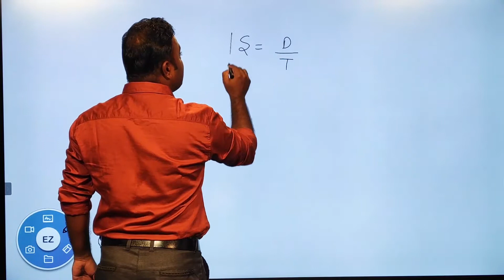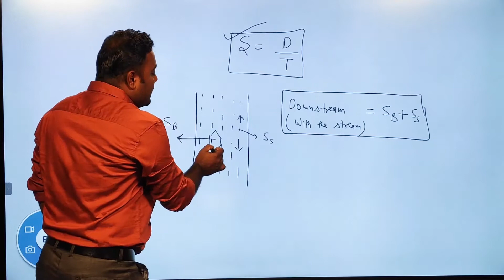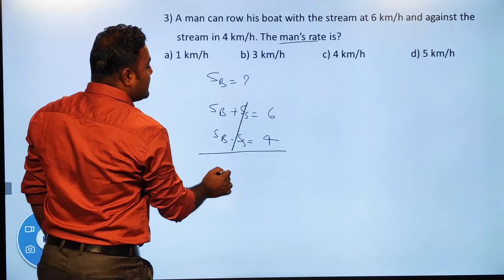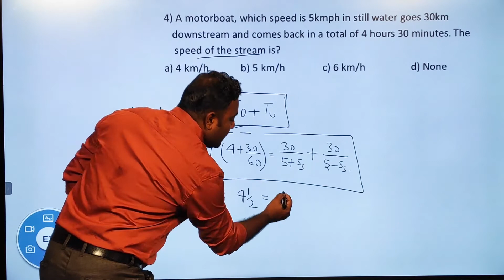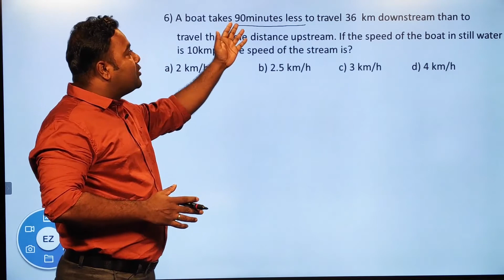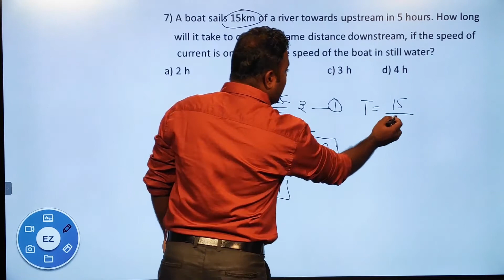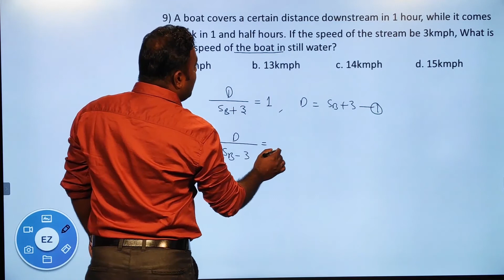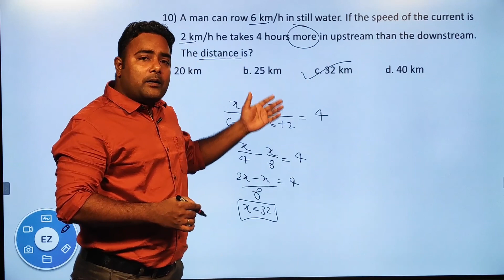Boat And Stream/Tricks/Formula/Concept/Short Tricks in Hindi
Yet another important concept for competitive examinations.